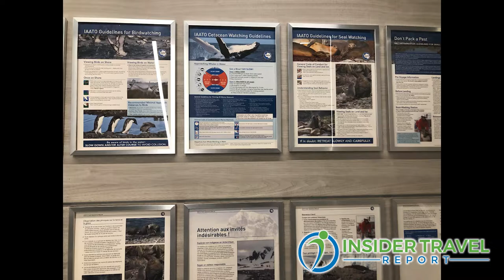Insider Video: How Ponant's New Ship Reached the North Pole and Beyond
Captain Patrick Marcheseau, who helms Ponant's new Le Commandant Charcot, talks with James Shillinglaw of Insider Travel Report about how his luxury expedition ship sailed to the geographic North Pole, the only passenger vessel to do so, even before it entered service. Capt. Marcheseau also details the many groundbreaking features of his new ship, including LNG-powered hybrid engines, the highest PC2 ice-class in the industry, and opulent amenities like the only Alain Ducasse restaurant at sea.